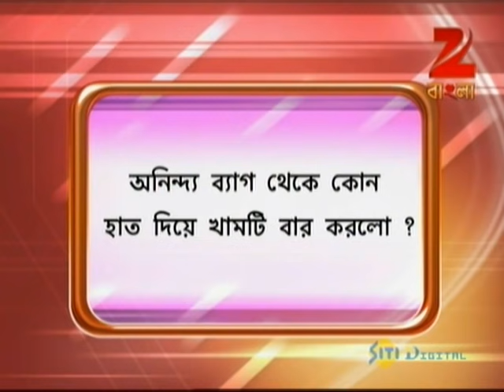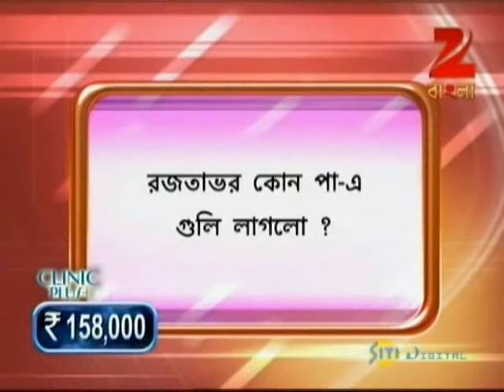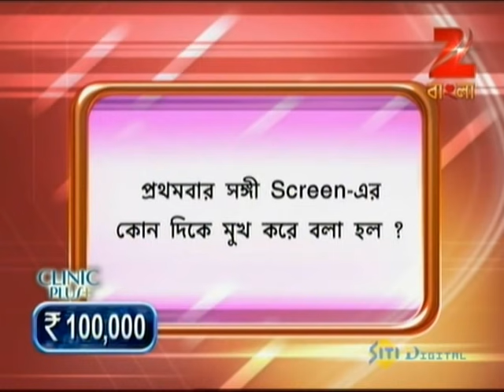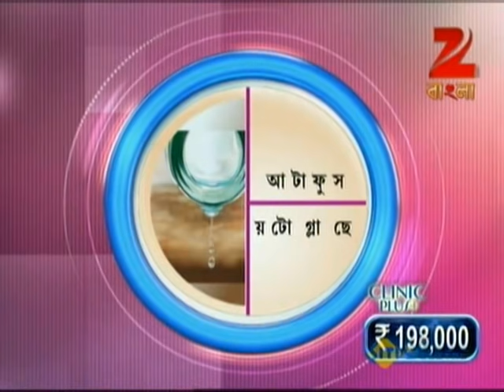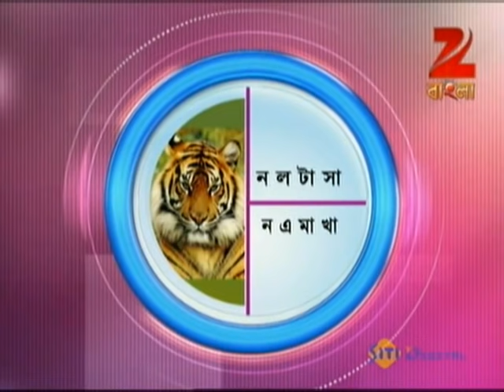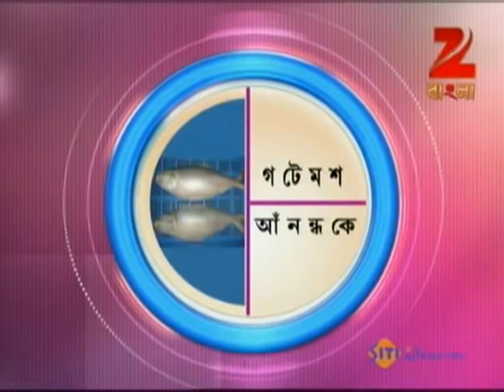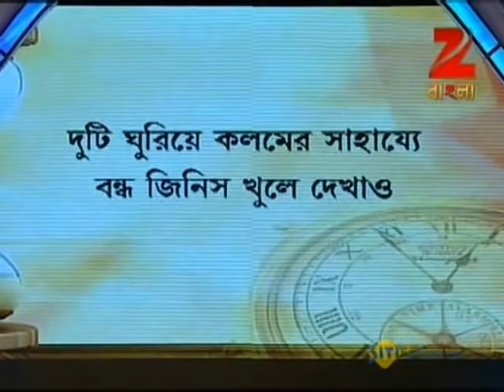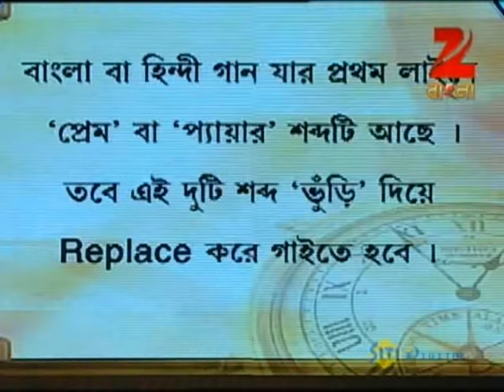Banglar Sera Paribar | Bangla Serial | Full Episode - 57 | Zee Bangla